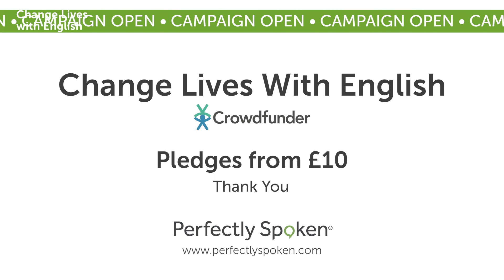Change Lives with English - Crowdfunding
We're proud to announce the launch of our crowdfunding campaign: Change Lives with English

How you can help us:
- Share the Project Page Link
- Comment and recommend this video
- And, of course, any donation, of any size, will make a long-lasting contribution

Our objective is to raise £20k which will enable us to make improvements on our platform for the benefit of all our students and expand our Scholarship Progamme to at least an additional 1000 students*. This is on top of our recent StandWithUkraine support programme, and the refugees and NGOs that we already supporting.

(*) New applications to the Scholarship Programme will open this Summer. We kindly ask all applicants to be a bit patient.